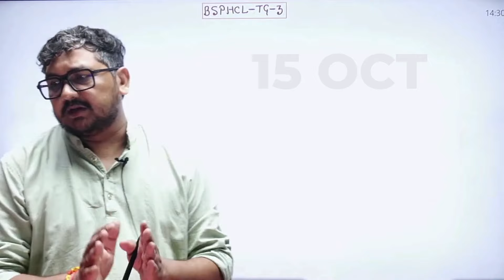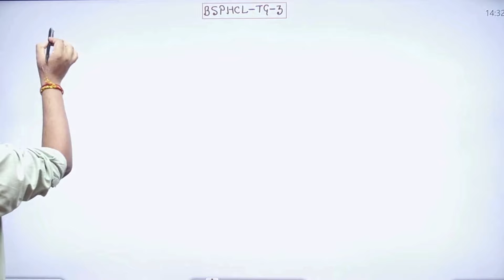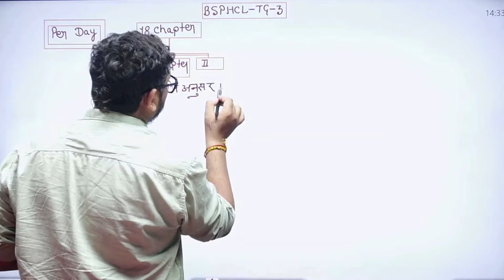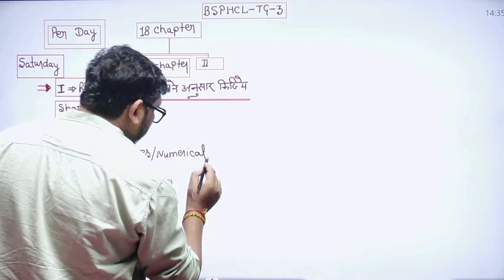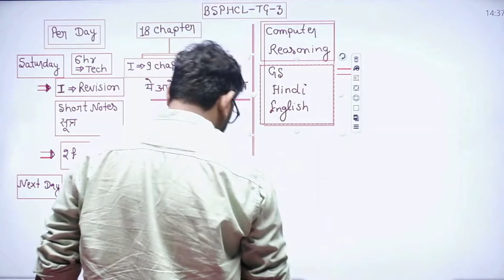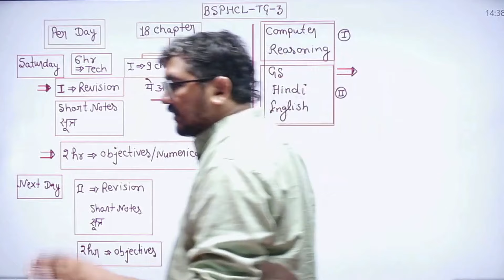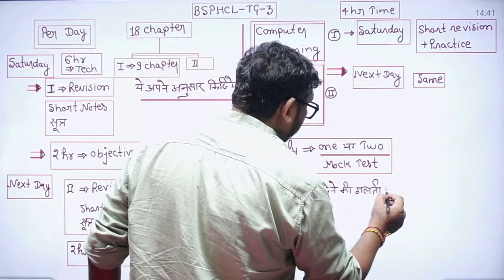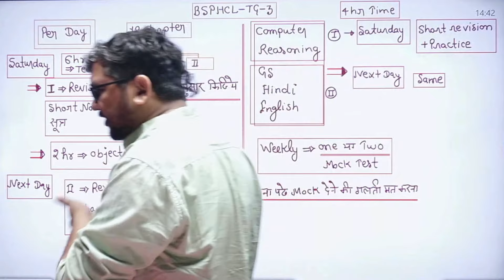BSPHCL Exam Strategy for 2024 | BSPHCL Vacancy Increased | Expert Tips by Raman Sir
📢 BSPHCL Exam Strategy for 2024 📢
In this video, Raman Sir shares his expert strategy on how to crack the BSPHCL  Exam 2024. With the recent increase in vacancies, it’s more important than ever to prepare smartly and effectively! 🚀

👨‍🏫 Key Discussion Points:
Understanding the BSPHCL Syllabus – What topics to focus on for maximum success.
Time Management Tips – How to balance technical and non-technical sections.
Revision Plan – Strategies to revise important topics in the final days.
Exam Day Tips – What to do to stay calm and focused during the exam.
Special Guidance – Insights on how to prepare for the Electrical section.
📅 Important Info:
Vacancy Update: BSPHCL has increased the number of openings!
Application Dates: 1st October 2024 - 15th October 2024.
Prepare now and secure your position with expert guidance from Raman Sir! 🌟

🔴Trending Course for ITI Electrician Exam by EAD Online Classes👇
🚀BSPHCL ELECTRICIAN(TG-III) 200 Hrs. ONLINE CRASH COURSE 2024-25